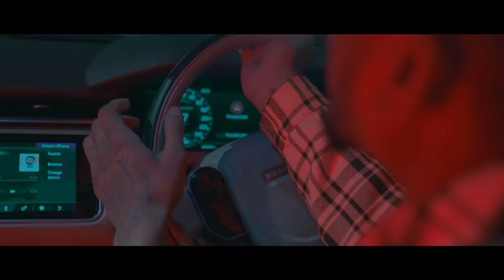DIVINE - Spicy (Freeverse)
Video Credits:

Director - Joel D'Souza (JD)
DOP - Ujjwal Gupta
Editor - Rishabh Shetty
Colouist - Tapasvi Asija

Original Audio Credits:

Track: Spicy
Artists: Nas, Fivio Foreign, ASAP Ferg
Producer: Hit-Boy
Label: Mass Appeal